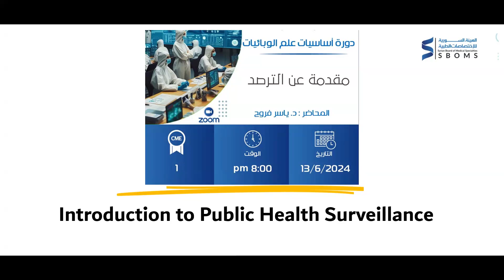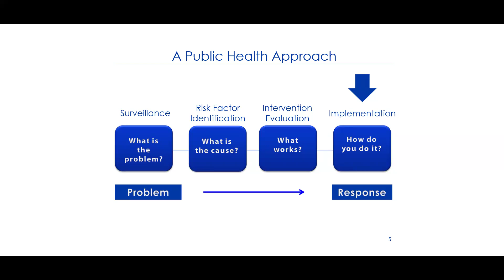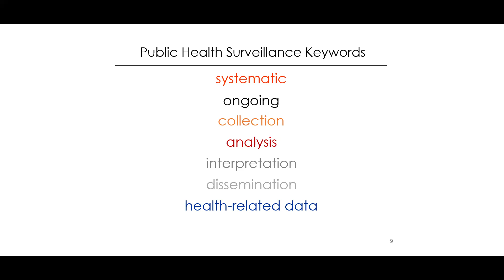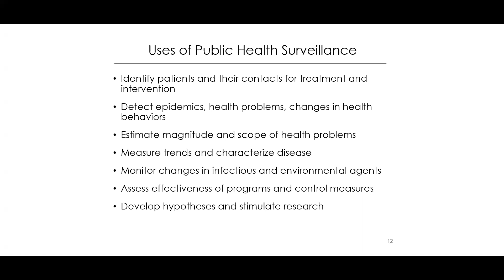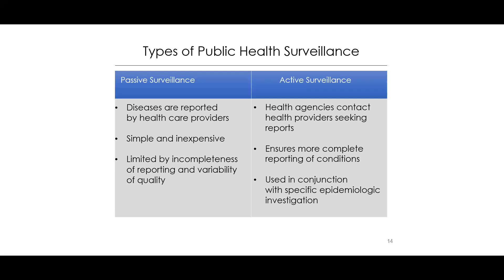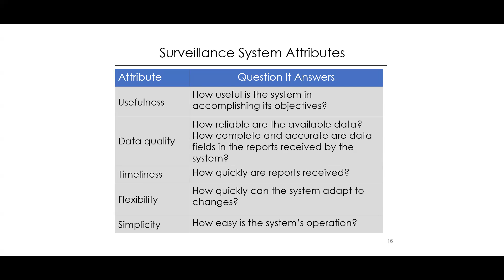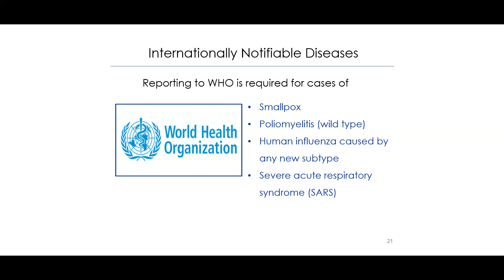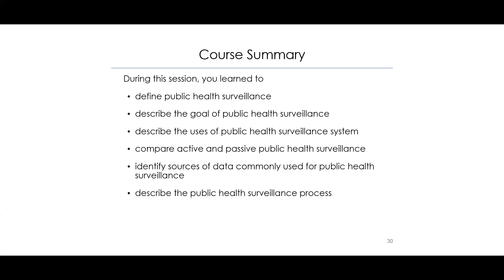المحاضرة الرابعة عشر _مقدمة عن الترصد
د . ياسر فروح